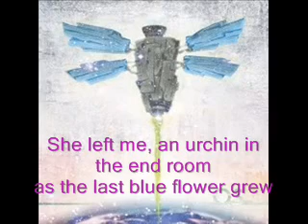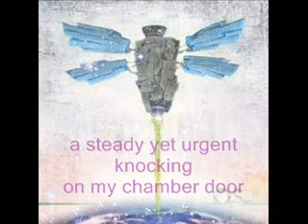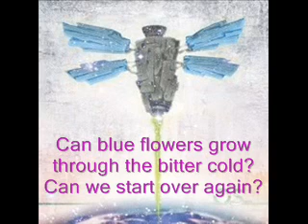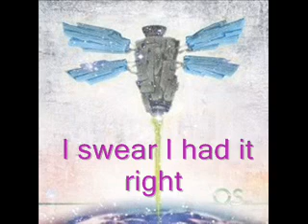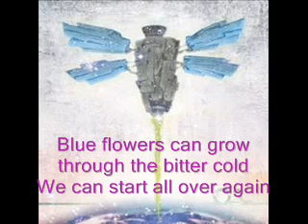Arcadia ~Quiet Science~Lyrics